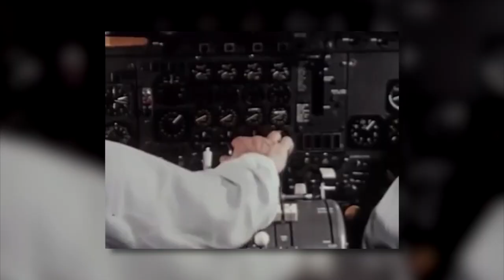ASU KEDtalk: Carbon is a terrible thing to waste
Like throwing trash into the street, each year we pump tons of carbon dioxide into the atmosphere. Klaus Lackner has developed technology poised to collect and reuse our carbon while cleaning the air.